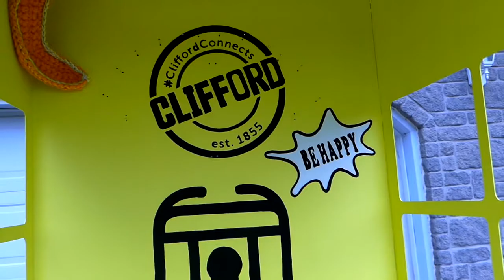Clifford's Classic Connections Booth